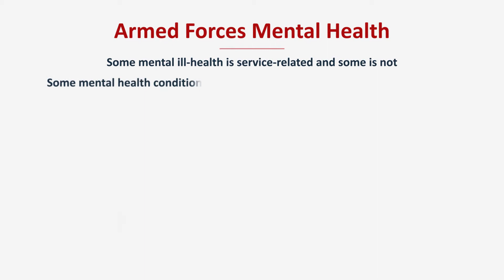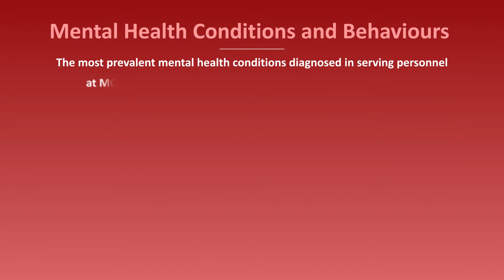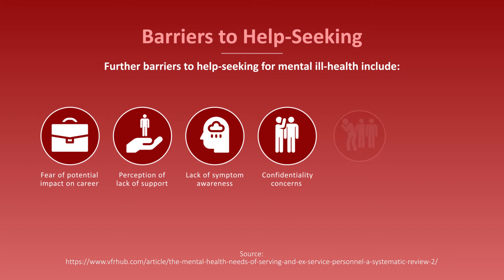Snapshot Mental Health Animation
This short animation outlines key facts and figures related to mental health for the UK's Armed Forces community, including veterans and their families. The video serves as an introduction to the Mental Health Snapshot, which is a plain language summary of research and evidence relating to the UK Armed Forces and veteran community.

Links are displayed throughout the animation to show data sources. The animation uses published and trusted sources of data. However, it is acknowledged that there are varying figures reported by different sources for certain statistics.

Please pause the animation if you would like to spend longer reading the detail of the graphs included.